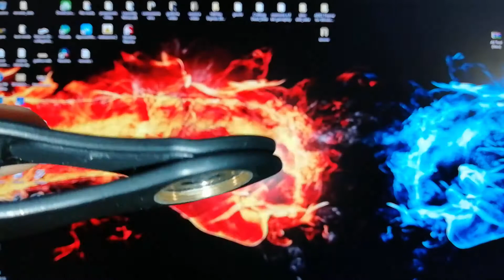Le mie lenti preferite per smartphone sotto i 30 €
Salve a tutti ragazzi io sono olrac e ben venuti su teck inside, oggi andremo ad esaminare un kit di lenti compatibili con qualsiasi smartphone.
 In particolare è un kit di lenti 7 in 1  infatti ne avremmo una per ogni tipo diverso io ne ho scelte solo 2 per questo video ovvero quelle che mi trovo ad utilizzare abbastanza spesso mentre le altre le uso veramente poco.
in questo video sono voluto uscire dai soliti canoni di recensione ora non posso dire altro quindi gustatevi il video.

Kit lenti
supporto telefono
Social